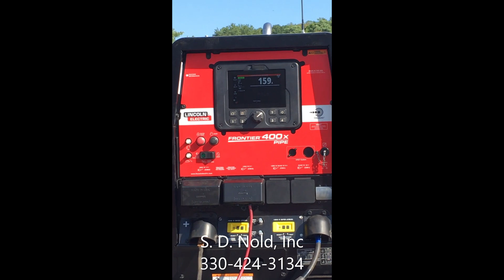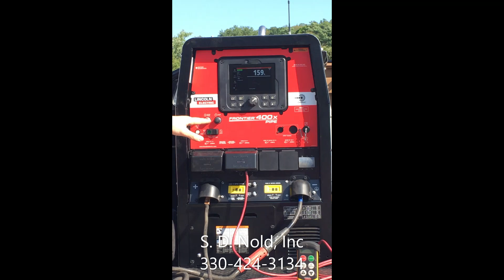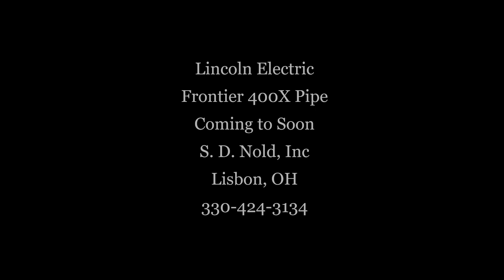LINCOLN ELECTRIC FRONTIER 400X PIPE